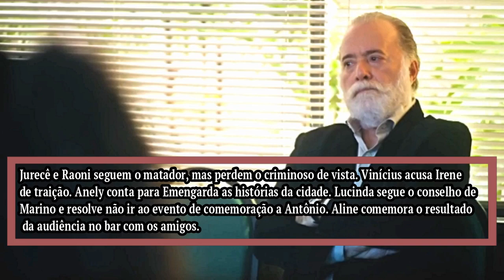TERRA E PAIXÃO CAPÍTULO DE HOJE segunda 30/10/2023 Resumo da Novela Terra e Paixão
TV NOVELA TERRA E PAIXÃO CAPÍTULO DE HOJE  segunda 30/10/2023 -   Jurecê e Raoni seguem o matador, mas perdem o criminoso de vista. Vinícius acusa Irene de traição. Anely conta para Emengarda as histórias da cidade. Lucinda segue o conselho de Marino e resolve não ir ao evento de comemoração a Antônio. Aline comemora o resultado da audiência no bar com os amigos.
Silvério pede ajuda a Andrade para estar presente na comemoração de Antônio, mesmo sabendo que o cliente comete todos os tipos de crimes.
Jurecê tem a visão de Aline e do matador, e alerta Caio. O matador mira Aline no momento em que ela dança na pista do bar.

🔴 Mais vídeos e REVELAÇÕES CHOCANTES da novela Terra e Paixão da Globo

 • Novela Resumida

Resumo novela Terra e Paixão, assistir Terra e Paixão capítulo completo da Globo, Terra e Paixão capítulo de ontem, capítulo de amanhã e último capítulo de Terra e Paixão, final da novela, Vai na Fé, Amor Perfeito.